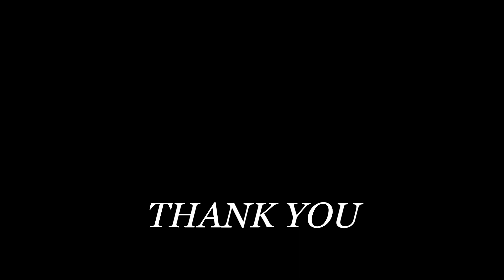DJI OSMO ACTION CAMERA GOLF DAY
ON THIS DAY I TESTED OUT THE DJI OSMO ACTION CAMERA ON THE GOLF COURSE . . . GREAT CAMERA, BAD GOLF DAY

DJI OSMO ACTION BUNDLE PACK

LANCELANCERCF